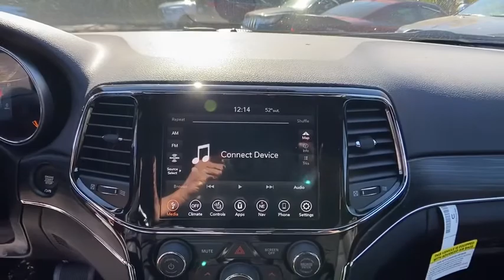2021 Jeep Grand Cherokee Atlanta, Sandy Springs, Johns Creek, Roswell, Alpharetta, GA M57041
Granite Crystal Metallic Clearcoat New 2021 Jeep Grand Cherokee available in Atlanta, Georgia at Landmark CDJR Fiat of Atlanta. Servicing the Sandy Springs, Johns Creek, Roswell,  Alpharetta, GA area.
2021 Jeep Grand Cherokee 80th Anniversary - Stock#: M57041 - VIN#: 1C4RJEBG6MC596201

Price includes: $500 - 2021 Retail Bonus Cash 21CMA1. Exp. 11/30/2020
ENGINE: 3.6L V6 24V VVT UPG I W/ESS  (STD),ECO SUSPENSION I  (STD),QUICK ORDER PACKAGE 2BK 80TH  -inc: Engine: 3.6L V6 24V VVT UPG I w/ESS  Transmission: 8-Speed Automatic (850RE) (MAKE)  Front Accent/Body Color Fascia  Parallel & Perp Park Assist w/Stop  Rain Sensitive Windshield Wipers  Granite Crystal Exterior Badging  Body Color Door Handles  Body Color Shark Fin Antenna  Rear Accent/Body Color Fascia  Black Roof Molding  Dark Headlamp Bezel Finish  Body Color Claddings  Granite Crystal Exterior Mirror Caps  Jeep 80th Anniversary Badges  Berber Floor Mats w/80th Anniversary Tag  Advanced Brake Assist  Jeep 80th Anniversary Edition  Full Speed FWD Collision Warn Plus  Granite Crystal/Black Grille  LT  Tungsten Interior Accent Stitching  Dark Day Light Opening Moldings  Piano Black/Anod  Gunmetal Interior Accents  Adaptive Cruise Control w/Stop  Dark Lens Taillamps  Granite Crystal Exterior Accents  Lane Departure Warning Plus,80TH ANNIVERSARY LUXURY GROUP  -inc: 506 Watt Amplifier  Power Tilt/Telescope Steering Column  Cargo Compartment Cover  Premium Alpine Speaker System  Active Noise Control System  Heated Second Row Seats  Dual-Pane Panoramic Sunroof  Ventilated Front Seats,TRANSMISSION: 8-SPEED AUTOMATIC (850RE) (MAKE)  (STD),GRANITE CRYSTAL METALLIC CLEARCOAT,BLACK  LEATHER TRIMMED BUCKET SEATS (JY),Rear Wheel Drive,Power Steering,ABS,4-Wheel Disc Brakes,Aluminum Wheels,Tires - Front Performance,Tires - Rear Performance,Temporary Spare Tire,Sun/Moonroof,Generic Sun/Moonroof,Heated Mirrors,Power Mirror(s),Integrated Turn Signal Mirrors,Rear Defrost,Privacy Glass,Intermittent Wipers,Variable Speed Intermittent Wipers,Rear Spoiler,Remote Trunk Release,Power Liftgate,Power Door Locks,Fog Lamps,Daytime Running Lights,Automatic Headlights,AM/FM Stereo,Navigation System,Satellite Radio,Bluetooth Connection,HD Radio,Requires Subscription,MP3 Player,Steering Wheel Audio Controls,Auxiliary Audio Input,Satellite Radio,HD Radio,Requires Subscription,Satellite Radio,HD Radio,Requires Subscription,Power Driver Seat,Power Passenger Seat,Mirror Memory,Driver Adjustable Lumbar,Seat Memory,Power Driver Seat,Driver Adjustable Lumbar,Power Passenger Seat,Passenger Adjustable Lumbar,Pass-Through Rear Seat,Rear Bench Seat,Adjustable Steering Wheel,Trip Computer,Power Windows,Leather Steering Wheel,Heated Steering Wheel,Keyless Entry,Power Door Locks,Keyless Start,Keyless Entry,Power Door Locks,Universal Garage Door Opener,Climate Control,Multi-Zone A/C,A/C,Auto-Dimming Rearview Mirror,Driver Vanity Mirror,Passenger Vanity Mirror,Driver Illuminated Vanity Mirror,Passenger Illuminated Visor Mirror,Mirror Memory,Seat Memory,Remote Engine Start,Keyless Start,Remote Engine Start,Telematics,Requires Subscription,WiFi Hotspot,Bluetooth Connection,Smart Device Integration,Smart Device Integration,Power Windows,Power Door Locks,Trip Computer,Heated Front Seat(s),Security System,Engine Immobilizer,Traction Control,Stability Control,Traction Control,Front Side Air Bag,Blind Spot Monitor,Tire Pressure Monitor,Driver Air Bag,Passenger Air Bag,Front Head Air Bag,Rear Head Air Bag,Passenger Air Bag Sensor,Knee Air Bag,Child Safety Locks,Back-Up Camera